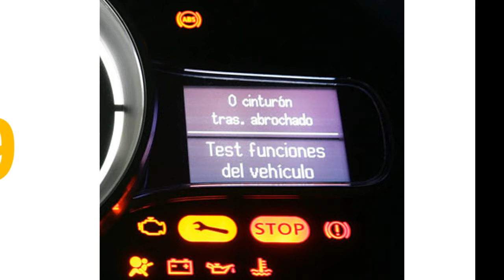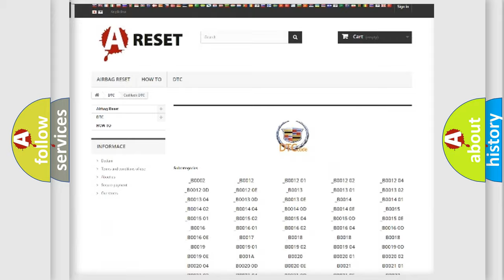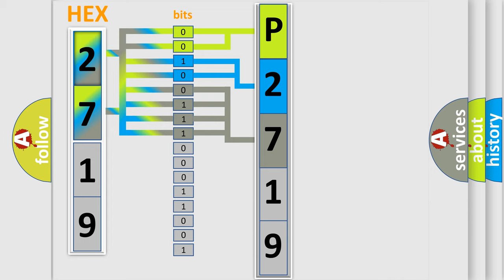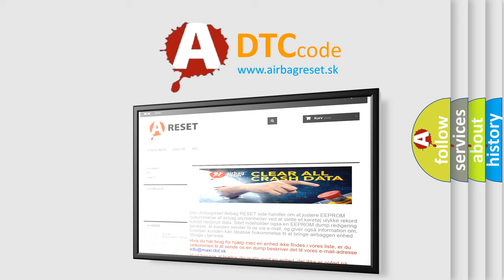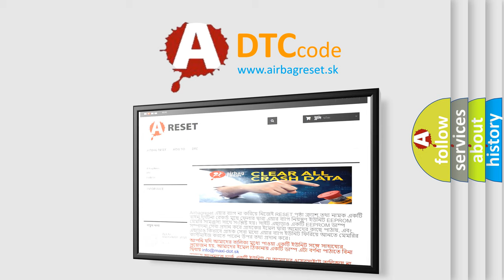DTC cadillac P2719 Short Explanation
Contents:
0:21 Basic DTC analysis according to OBD2 protocol standard.
1:48 Insight into programming
2:58 A diagnostically understandable description of the Diagnostic Trouble Code
3:05 Basic error definition

Make:
Cadillac
Code:
P2719
Definition:
Left Roof Rail Air Bag Deployment Loop Voltage Out of Range
Description:
Ignition voltage is between 9-16 V.
Cause:
DTC B0068 when one of the following conditions occur:Left roof rail air bag high or low circuits are short to ground or short to voltage for 500 milliseconds.Left roof rail air bag high circuit is less than 2.4 V and left roof rail air bag deployment loop resistance is less than 6 Ω for 500 milliseconds.